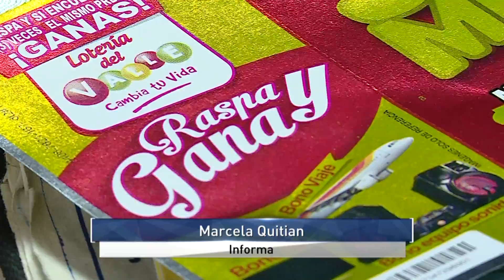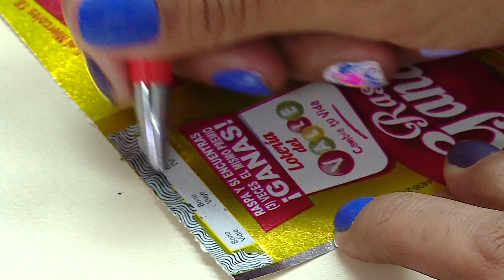Informativo Gobernación del Valle-Octubre 17 de 2017